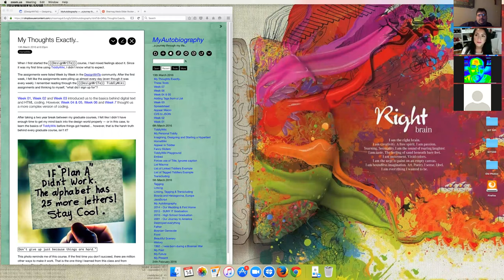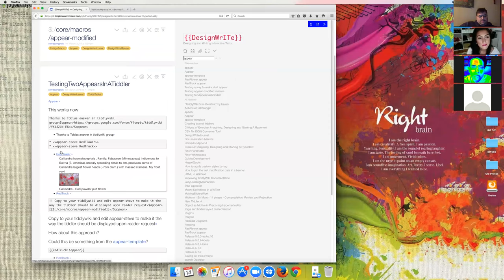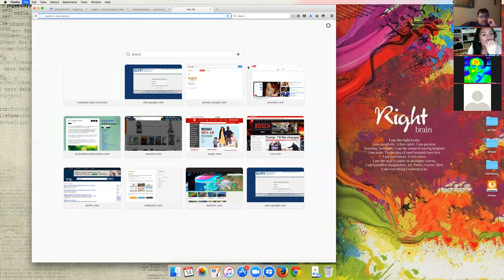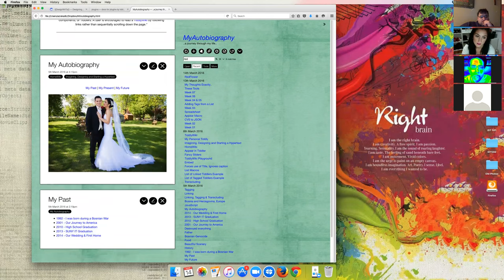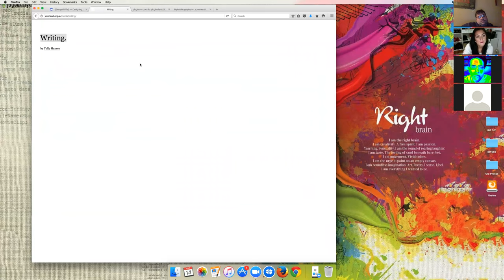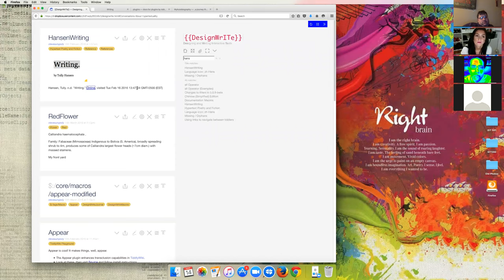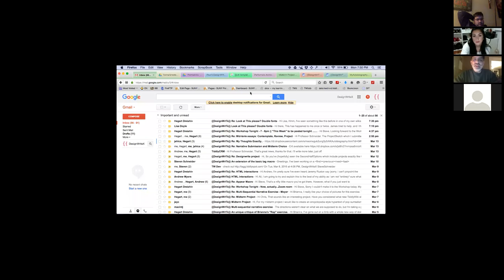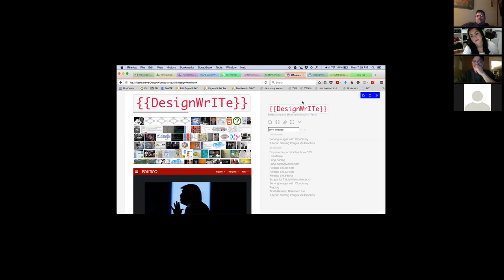Work Shop 2016-03-16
Working on the appear-template